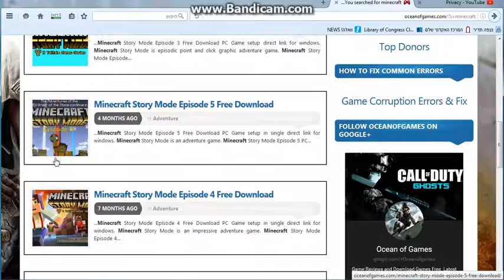How To Download Minecraft Story Mode For Free (PC)